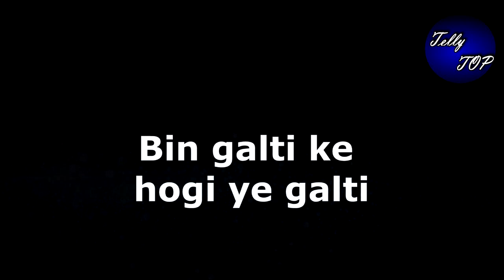Kumkum Bhagya || प्राची की गलती न-होने पर भी लगेगा ये आरोप,सरे आम होगी बदनाम